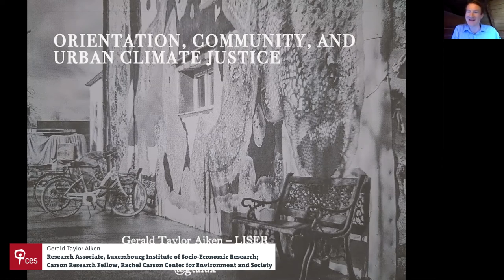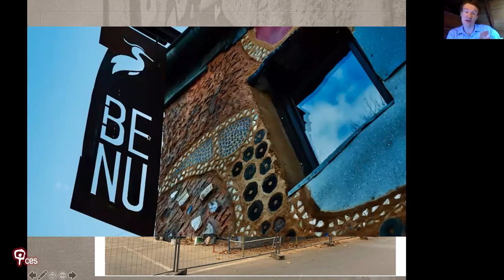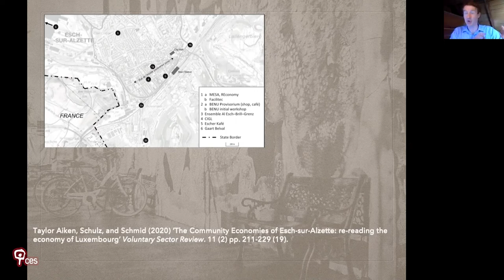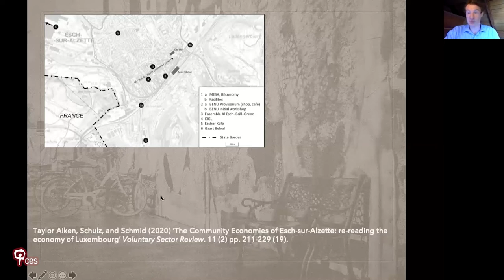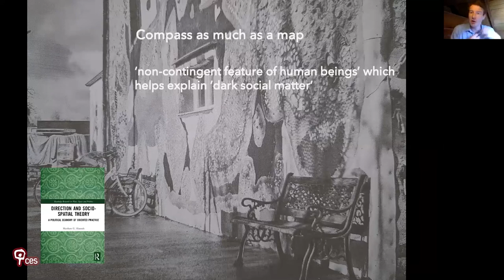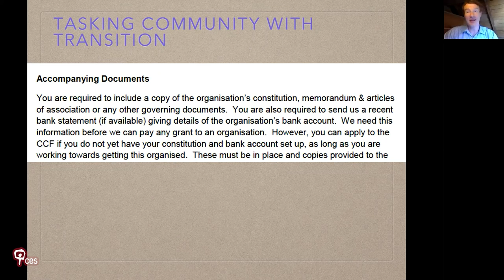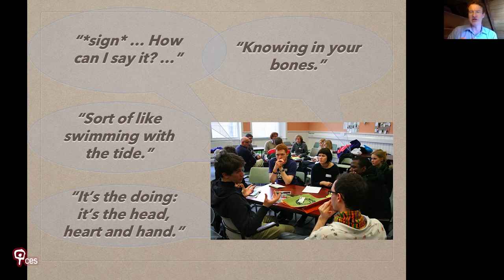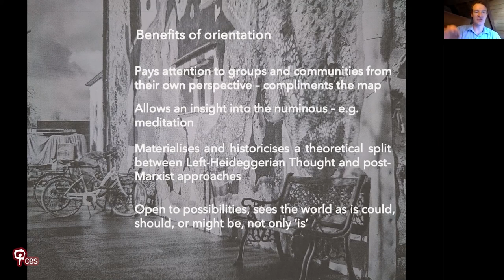Community and Climate Justice: Why Orientation Matters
In his keynote talk, Dr Gerald Taylor Aiken argued for an orientation-based approach to study the role of community in sustainability transitions, such as the Transition Towns Network. He suggested that this particular approach draws not on the metaphor of the map but of the compass, avoiding the phenomenon of “death by objectification”, often linked to dominant scholarly work on these initiatives. According to Taylor Aiken, the orientation approach has two main benefits: it pays attention to groups according to their own perspectives; it allows insight into the numinous, i.e., the “dark social matter” that is often absent from dominant approaches.